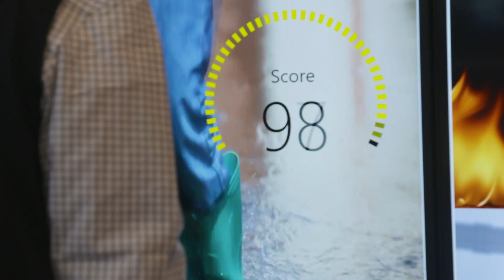OMRON at CES 2020: Recap on the last day at the show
Don’t miss the opportunity to see sixth-generation FORPHEUS in action or witness our next generation of manufacturing and industrial technology.